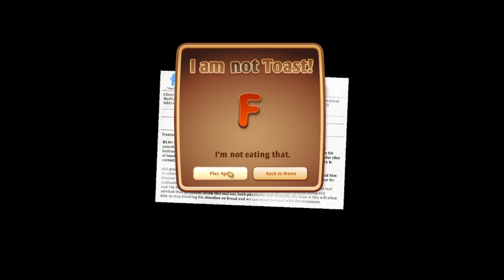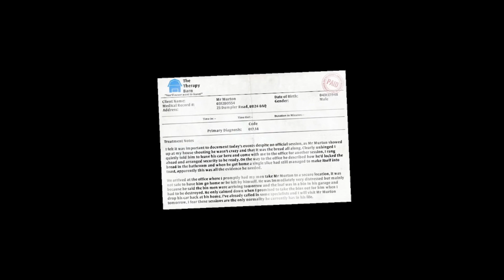I Am Bread | #8 - Finishing a level...and starting a whole new mess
This garage is nuts. What the hell is going on with the physics of that football?

Today's host is I, the Creepiest of Coffees.

I am joined today by SilverFoxMC and Kyzer Aqueron! You can check out their channel here or click their icon at the end of the video:

Want to see updates for the games to come?

Want to see even more? We now have a Twitch account that we may soon stream on! Come join us over there: